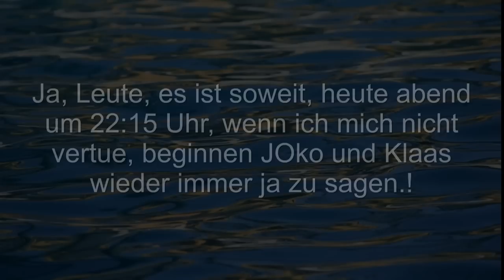DIE JA SAGER Folge 2 Joko und Klaas bei Circus Halligalli (22.09.2014 ProSieben) - Erwartung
Hi leute, in diesem Video sage ich mal, was ich von der neuen Die Ja Sager Folge 2 mit Joko und Klaas bei Circus Halligalli, was am 22 September 2014 auf Prosieben läuft, so alles erwarte! Seid gespannt!